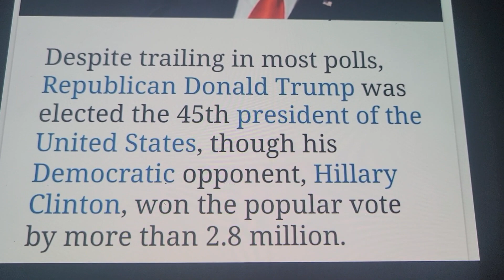today in History 🤔